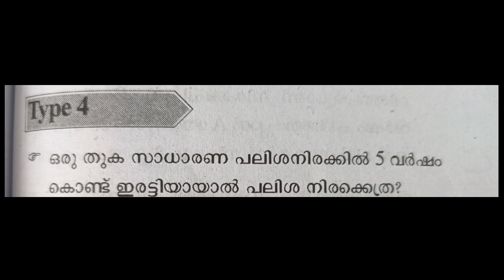LDC LGS SPECIAL Maths Simple Interest Easy Method | Smart Study Smart Steps| PSC Maths Malayalam